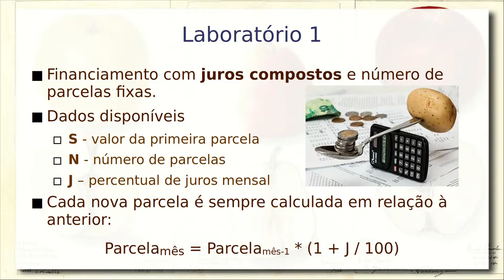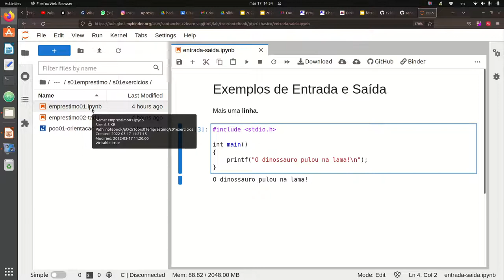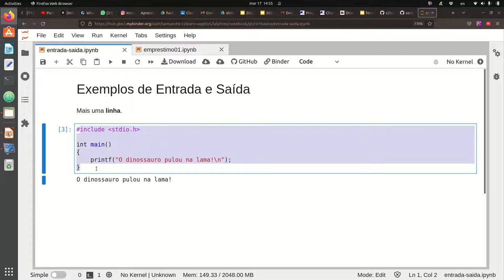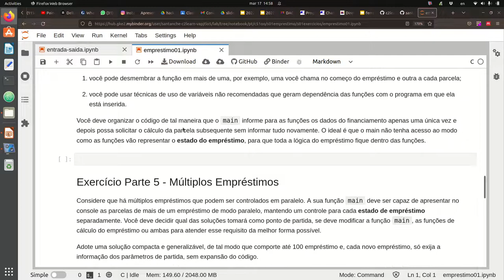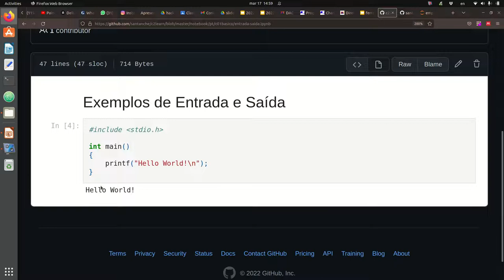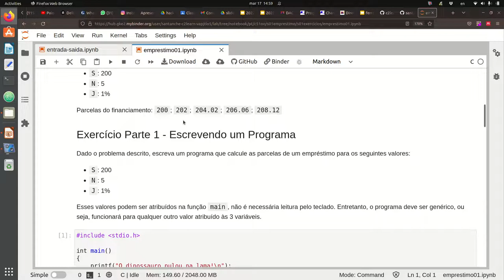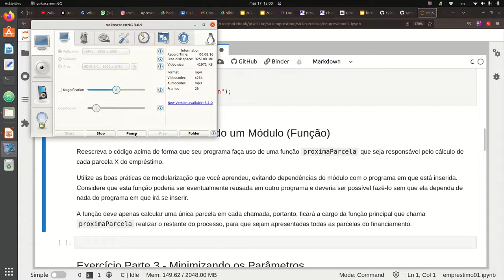Laboratório de Empréstimos em C - Aula 17/03 – Programação Orientada a Objetos 2022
Laboratório cujo desafio é implementar um programa que calcula parcelas de empréstimo. Ele introduz gradativamente desafios de modularização e manutenção de estado que serão fundamentais para a compreensão de aspectos da orientação a objetos.

O laboratório é desenvolvido sobre o C, já que ainda não foi introduzido o conceito orientação a objetos nem Java. Ele é desenvolvido sobre o Jupyter e pode ser encontrado nesse endereço

Este vídeo é uma gravação de uma aula ministrada presencialmente em sala. Há uma versão dela de 2021 produzida para ser assistida virtualmente